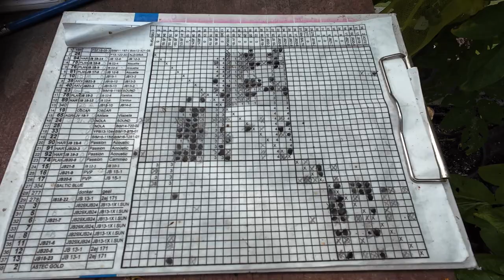aardappel veredeling #213 phytophthora probleem en uitdaging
Phytophthura is een heftig probleem van het jaar, en ik kan nu ook goed selecteren. Ik hoop dat er wat overblijft.